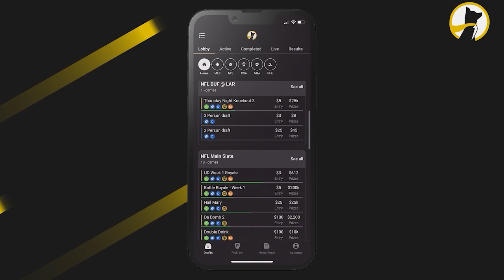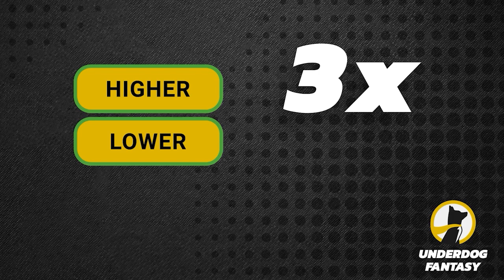DJ Steward Highlights! Welcome To The BOSTON CELTICS